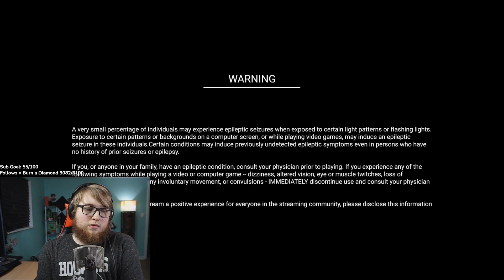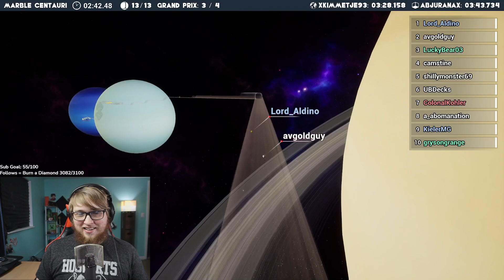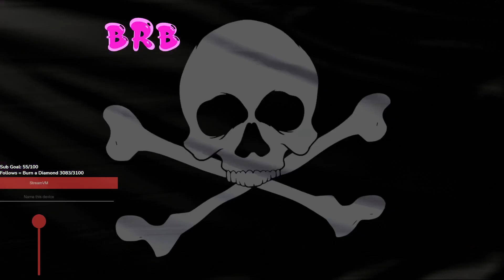Hardcore MC 1.17.1 #206 | 965+ Hours